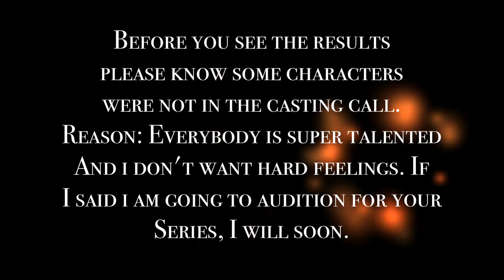|| Wapiti || Casting Call Results ||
👇 Read Me 👇

👉 Everybody got a part.